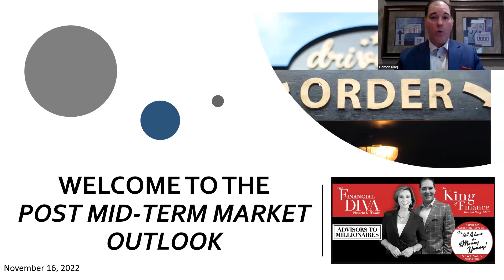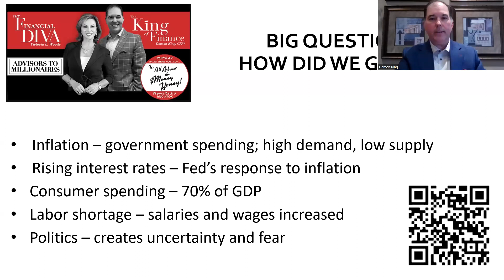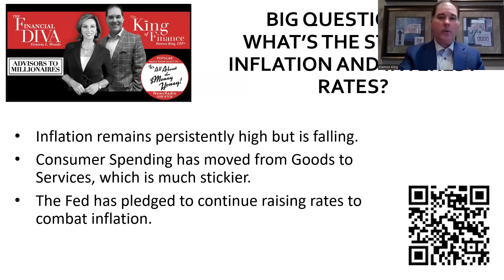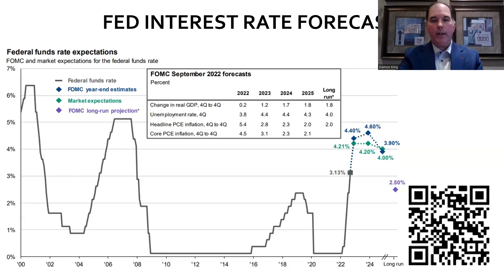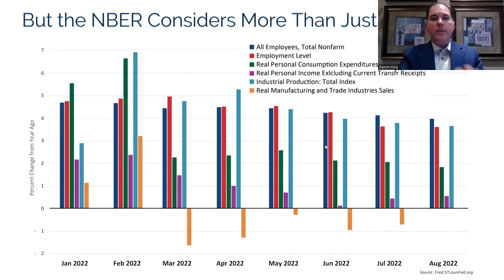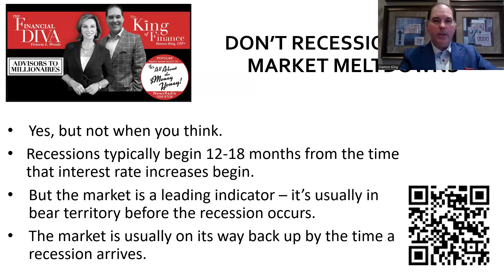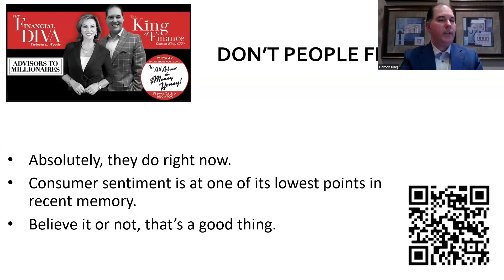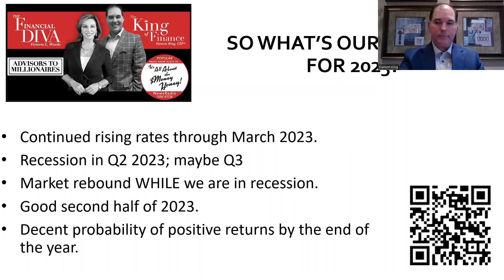11/16/2022 - Post Mid-Term Market Outlook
With the 2022 Mid-Term elections in the rear view mirror, it's a good time to consider the future of the economy and market. Recession fears are mounting, interest rates keep climbing, inflation is falling (barely), and uncertainty abounds. In this extended episode of the Wednesday Lunchtime Drive-Thru, we explore how we got here, what's next for inflation and interest rates, if a recession will be declared in 2023, and

We are Investment Advisors To Millionaires and have the resources, partnerships and expertise to create a consistent and predictable customized IncomePlan.

ChappelWood.com